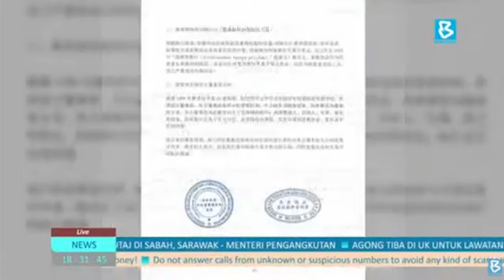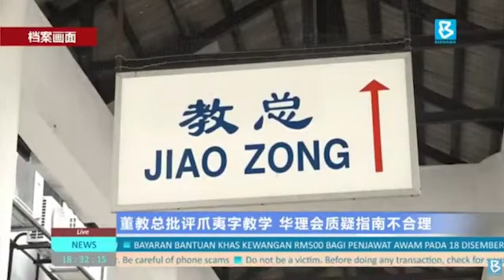20191210 董教总批评爪夷字教学 华理会质疑指南不合理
国民型学校四年级爪夷字教学指南出炉后，引起教育团体和华团反弹。董教总坚决反对新指南，并批评教育部罔顾和教育团体对话的内容，而华文理事会则认为，让简单多数决定整体学生是否要学习爪夷字，有违反宪法之嫌。